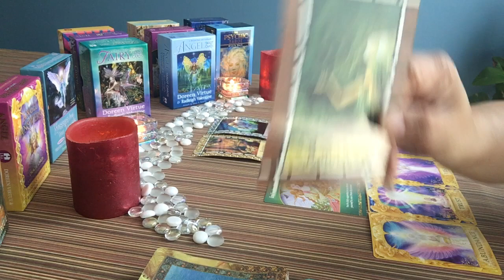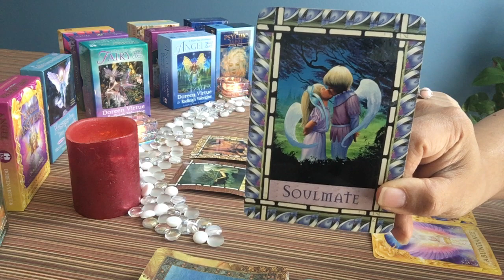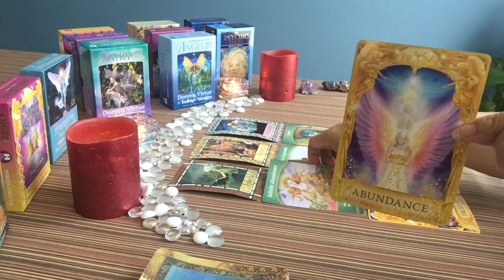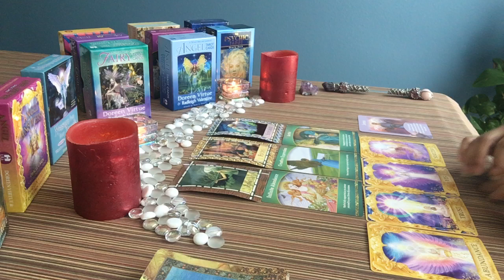VIRGO - Career/Healing/Angel Answers & Messages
A general flash fortune reading addressing work-related/career choices/options, as well as special Angel messages focused on healing and answers to pressing questions.